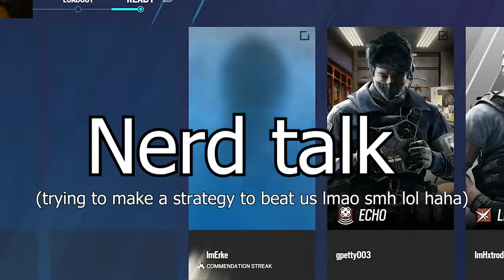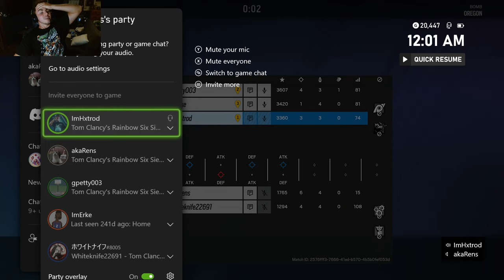3 Coppers vs 2 Plats (Rainbow Six Siege)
YURRR!!! In this video my friends and I 3v2 these trash talking plats "/ in Rainbow Six Siege! I haven't had this much fun making a vid in a minute, so thumbs this mug up!!! LMK if yall want more videos of us together.  Hope yall enjoy!!

Next up 700!! Please help me get there, thanks for your support fr!